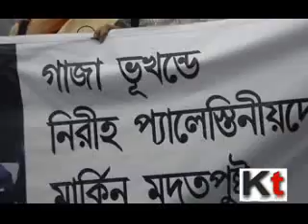Left Front Protested Against Gaza Attack